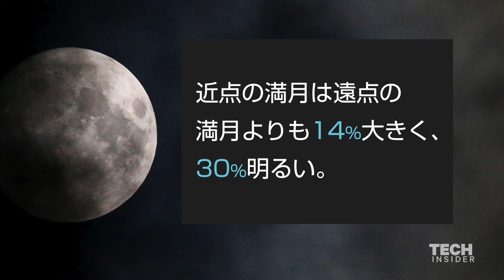タイムラプス動画で振り返る「スーパームーン」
11月13日（米国時間）のスーパームーンは過去70年で最も地球に近づいた満月だった。次回見られるのは2034年。タイムラプス動画でその驚異の現象を振り返る。